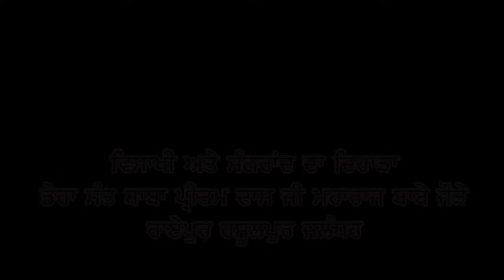"Vaisakh De Mahine Di Sangrand " Dera Sant Baba Pritam Dass Ji Maharaj Babe Jaure Raipur Rasulpur,